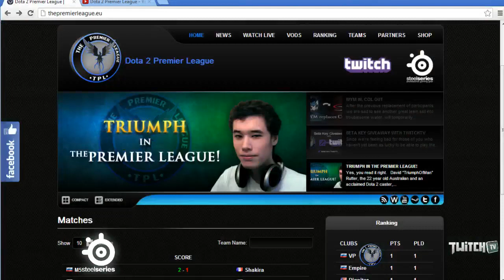TPL Season 3 Empire 5 vs Absolute Legends #3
Empire vs Absolute Legends game 3 in a best of 3 series.